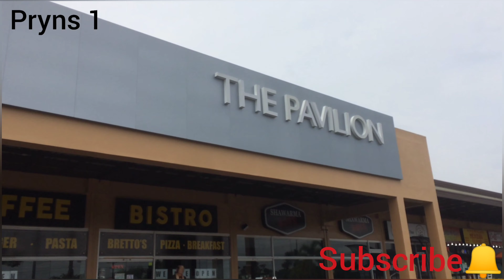Driving through Clark Freeport zone and Angeles City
Driving through Clark Freeport zone and Angeles City (Pampanga) during the pandemic. stay tune and enjoy ☺️